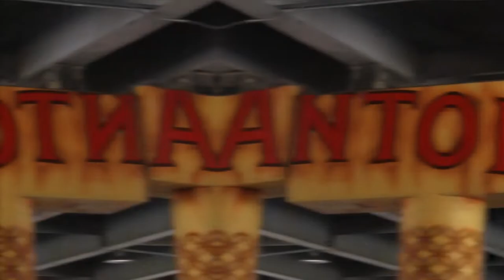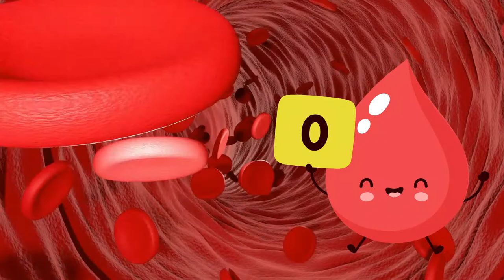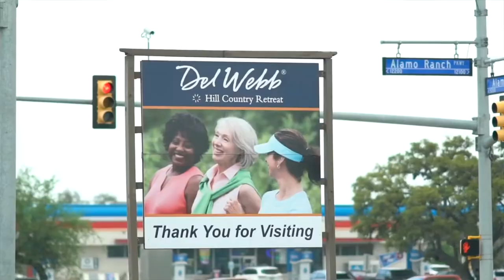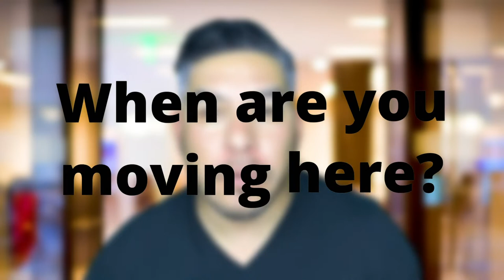Here are the Top 5 Reasons NOT to Move to SAN ANTONIO TEXAS EXPLAINED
Top 5 Reasons NOT to move to SAN ANTONIO [GUNS GOD AND WEATHER]  - Are you thinking about moving to or relocating to SAN ANTONIO and wonding if you can handle living in Texas?

In this video we do a deep dive into the true pros and cons of living in SAN ANTONIO and what it is truly like when moving to Texas from another state!

📲 We have so many people contacting us who are moving here to San Antonio Texas and we ABSOLUTELY love it! Honestly if you are moving or relocating here to San Antonio or Texas, we can make that transition so much easier on you!!

Keller Williams Heritage - Raine Realty Group
Jason Hernandez - #714283